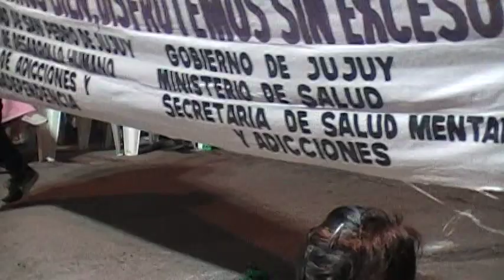FEBRERO 2018- FRANCO- TINKUS HUAJCHAS